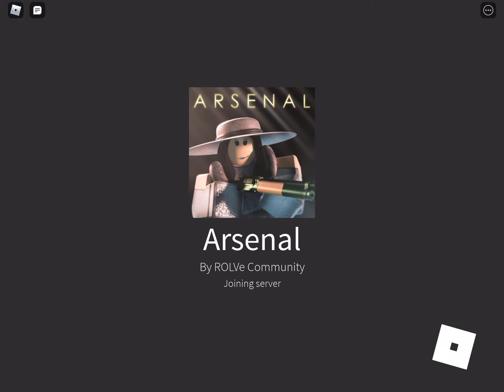some low quality arsenal vid in the net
dont mind the pings